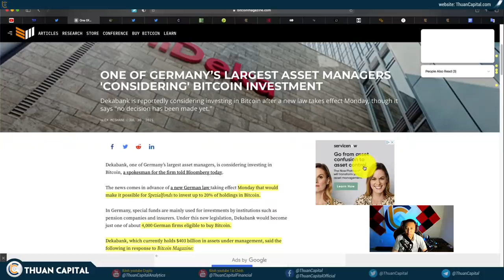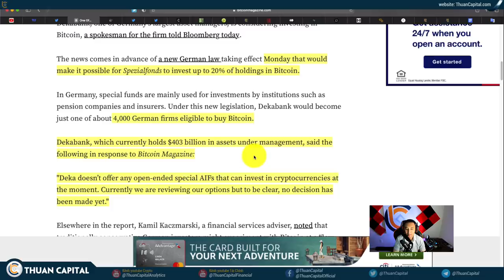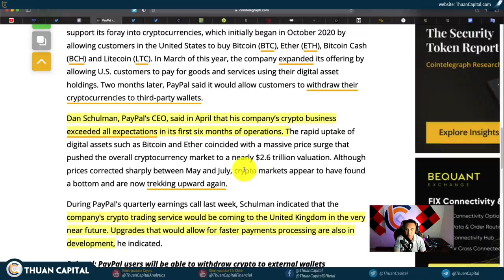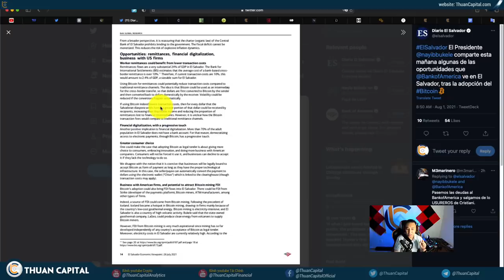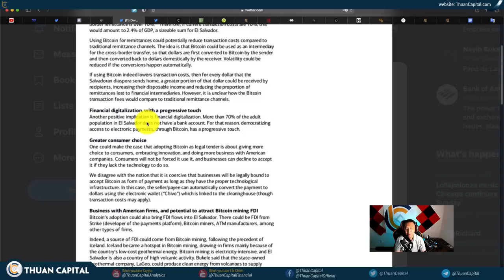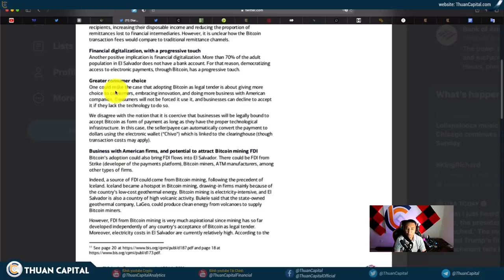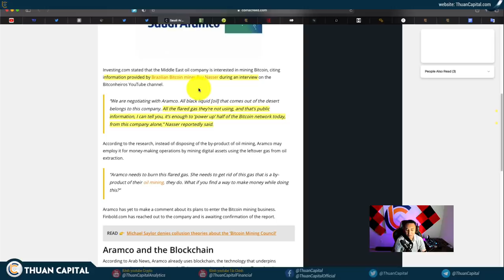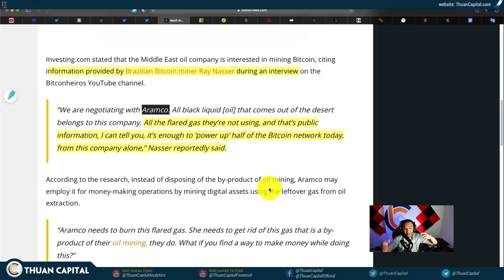1112 (Part 3) - Các Thông Tin Đáng Lưu Ý | Bank Of America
1112 (Part 3) - Các Thông Tin Đáng Lưu Ý | Bank Of America

LƯU Ý